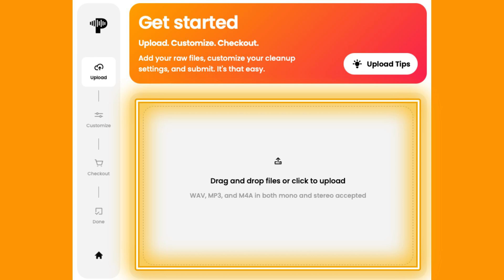The Libertarian to Orthodox Christianity Pipeline with Matt Erickson and Julie Mastrine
My guests this week, like myself, both considered themselves libertarians at one point. They now, like myself, are Orthodox Christians. They are Matt Erickson, of the Kingpilled podcast, and Julie Mastrine. My guests and myself are not the only ones to journey on this path. Why is this a thing? What is it about Orthodoxy that attracts some libertarians. Is libertarianism compatible with Orthodox Christianity? Are we still using political labels at this point? Is libertarian thought rooted in a post-enlightenment worldview? Matt and Julie take us on their journey and discuss what they've learned along the way and how they've changed.

Leave us a review and rating on iTunes! Thanks!